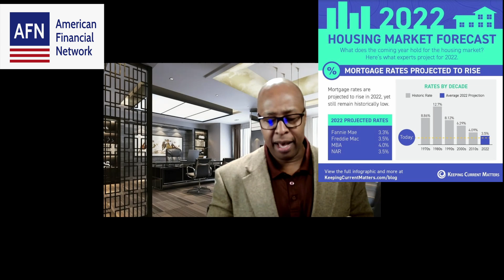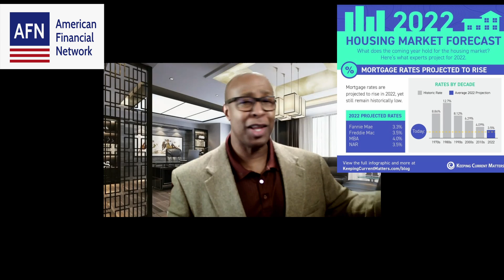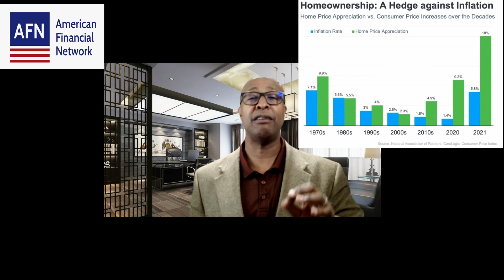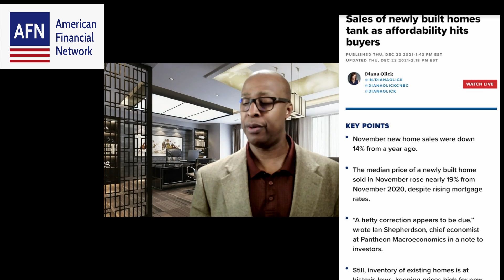The Market Update! - 12. 26. 2021